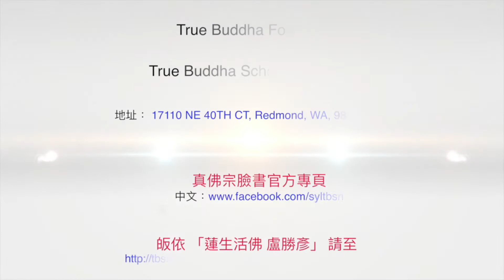20221030聖尊蓮生活佛盧勝彥賜授「地藏王菩薩本尊法」灌頂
20221030聖尊蓮生活佛盧勝彥賜授「地藏王菩薩本尊法」灌頂